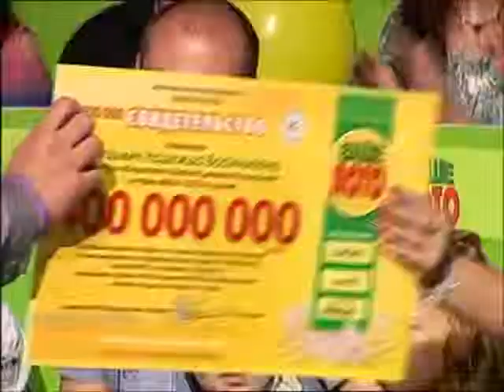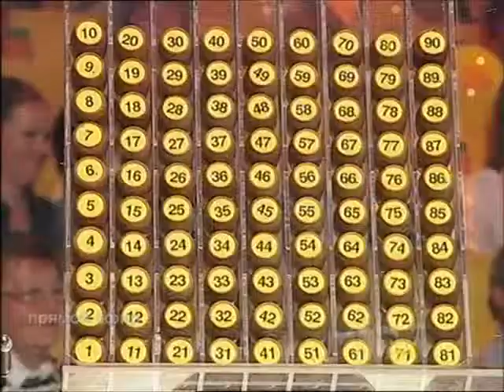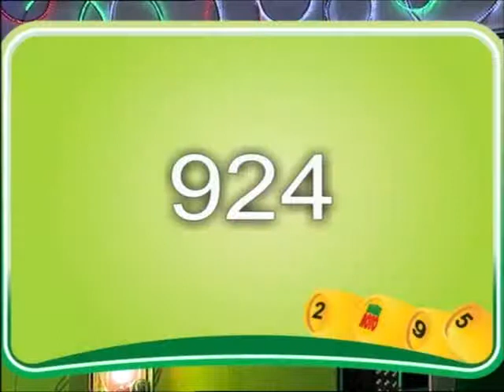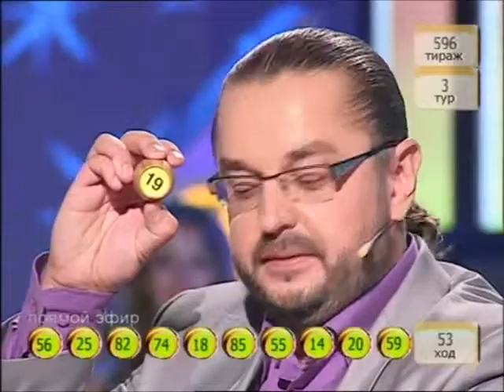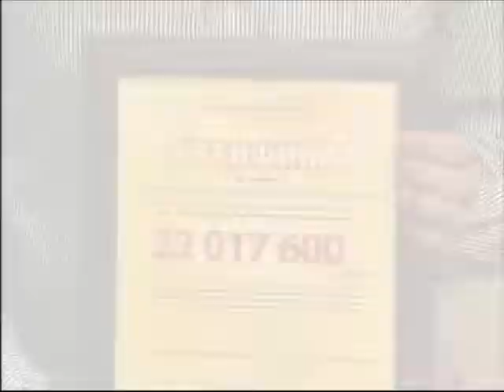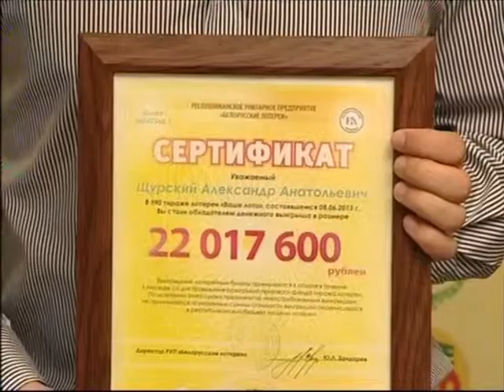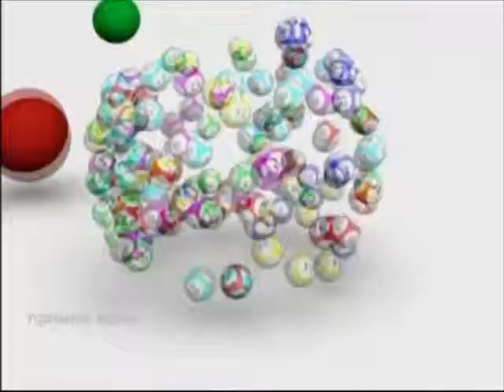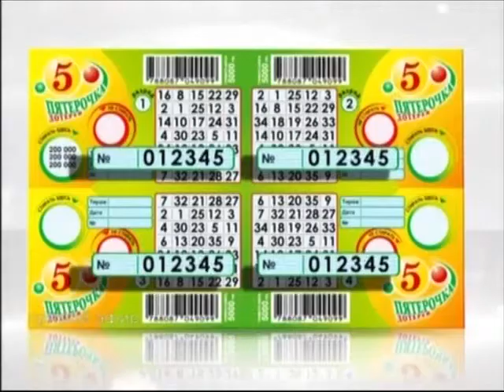Прямой эфир праздничного 596 тиража "Ваше лото" (20.07.2013)